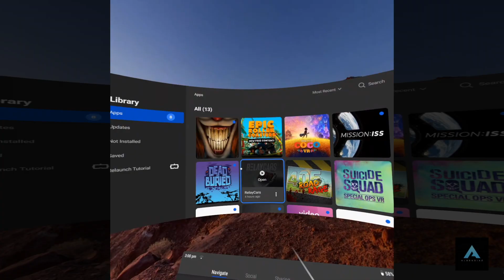Oculus Go Unboxing ASMR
Facebook just released the Oculus Go, their first ever standalone VR headset. This means no wires, no phone in your face either, just a lightweight headset with Wifi connectivity and a controller that you can use to view 360 content from.